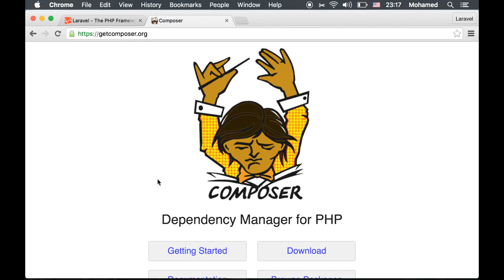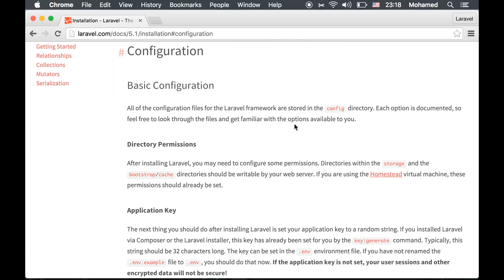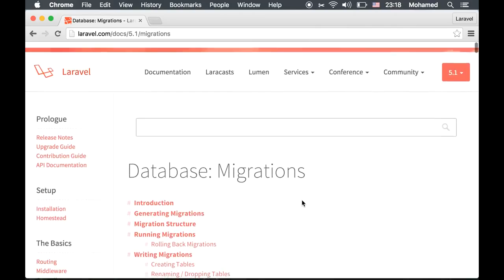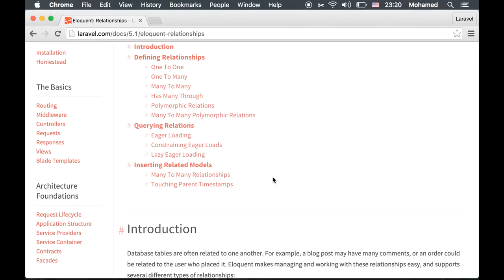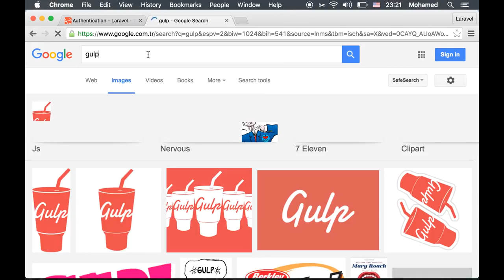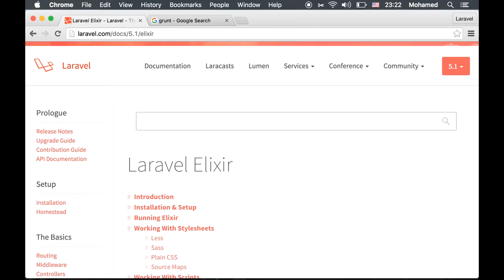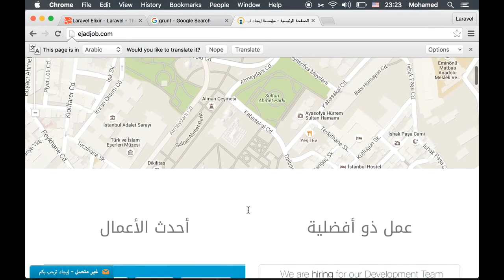1- Arabic Interactive Laravel 5.1 Tutorial - Intro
Interactive Laravel Arabic - سلسلة اللارافيل التفاعلية - مقدمة

سلسلة تتيح لكم تعلم اللارافيل على مستوى عالية وبأحدث التقنيات

السلسلة هذه تحتوي على التالي:
- مدير التبعية الكومبوسر
- تنصيب اللارافيل 5.1
- أشهر ملف في اللارافيل
- مقدمة محترمة عن الـ MVC
- مستر Blade
- ضبط إعدادات اللارافيل
- كتابة الـ Migrations
- العم بليغ Eloquent
- التعمق بالـ MVC
- نماذج الطلبات POST & GET
- التحققات Validations
- مشوار مع مستر Blade
- التعمق بالعلاقات "الحلال" مع العم بليغ Eloqeunt
- الوثوقية بولوج المستخدمين وتسجيل الجدد منهم
- ترتيب وتنظيف ملفات الفرونت إيند مع Gulp & Elixir
- إنشاء سيرفر AWS ورفع الشفرات عليه.

أتمنى منكم الدعم بنشر هذه القناة، ولا تنسو الإعجاب والمتابعة على الفيس بوك :D

أسعد الله يومكم أينما كنتم
أخوكم محمد قوصرة